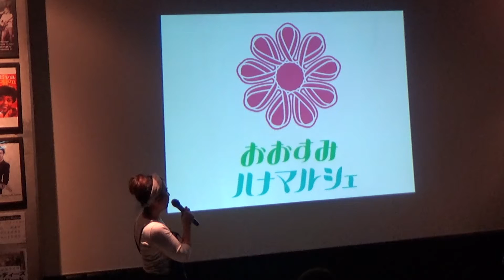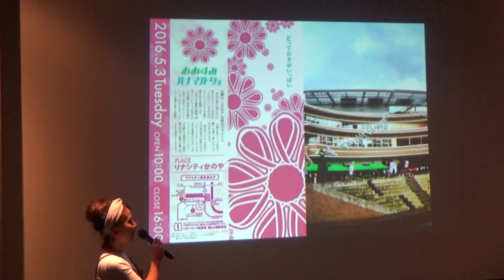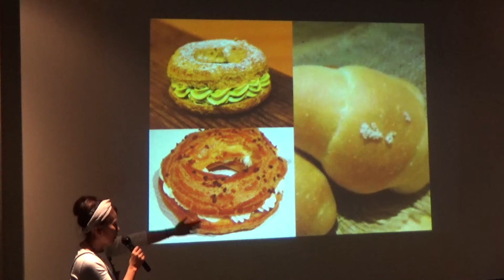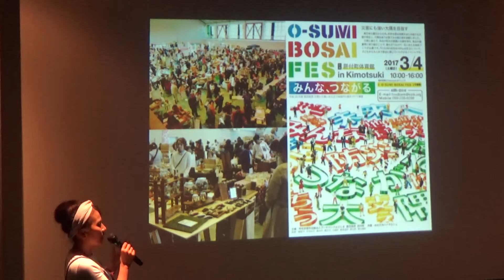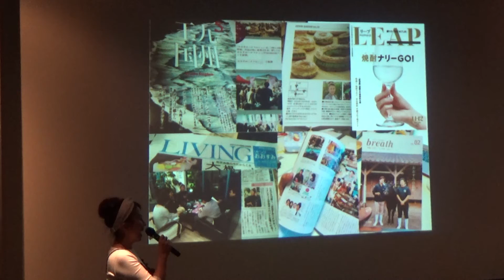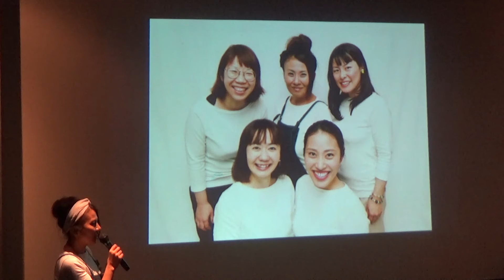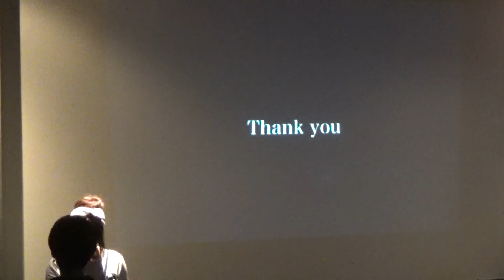PKN vol4 Kazuyo Kumasaki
PechaKuchaNight Kirishima Vol.4 (Oosumi Kanoya Special)